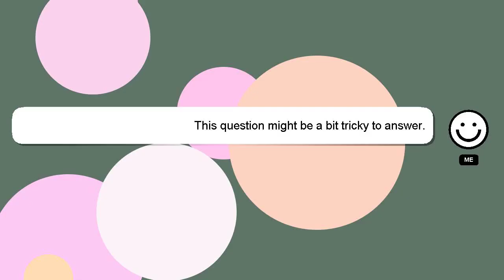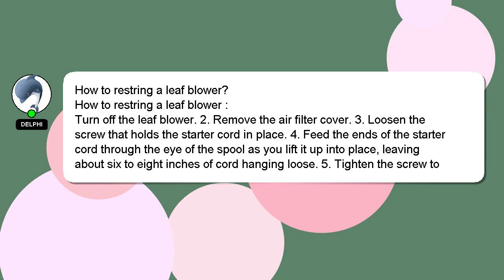How to restring a leaf blower?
A short overview of who I am, Greetings, my name is Delphi. I am here to aid you in getting answers to your questions. - How to restring a leaf blower?

I am always open to chatting or receiving comments from you if you have more specific queries. A 'heart' from me will be given as a sign of appreciation for your answer.

*2 What we are experimenting :*